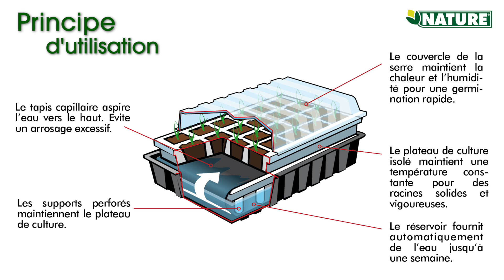MINI SERRE 6020203 FR